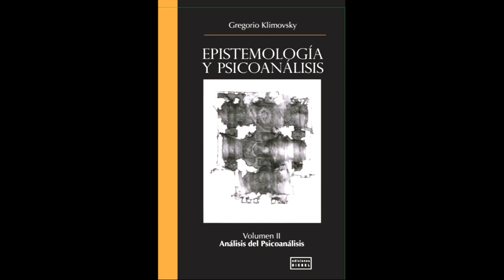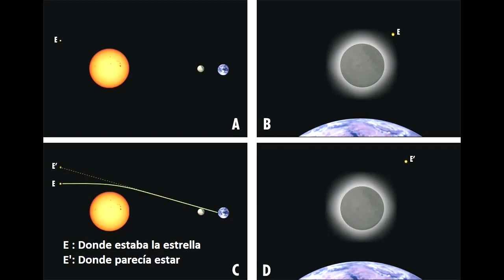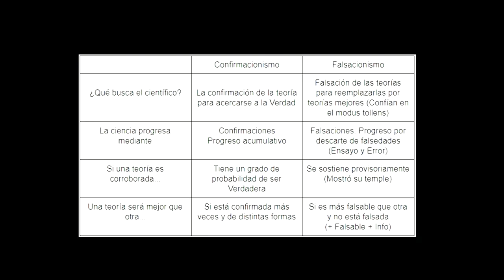FALSACIONISMO de Karl Popper Ejemplos (2da parte) 🛑 - CURSO IPC #22 IPC CBC UBA - Catedra Miguel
¿Cuál puede ser la línea de demarcación entre lo que definimos como ciencia y lo que definimos como pseudociencia? ¿La evidencia empírica? Afirmar esto sería un error dado que las pseudociencias pueden contrastarse y se han visto corroboradas en varias oportunidades.
Pero si la ciencia a menudo se equivoca y la pseudociencia a veces da con la verdad ¿Qué hace tan especial a la Ciencia? ¿Por qué hay que creerles a los científicos? ¿Cómo podemos diferenciar a la Ciencia del resto de actividades intelectuales?

Capítulos
00:00 Progreso científico
02:58 ¿Qué pasa con las teorías corroboradas?
05:05 ¿Y con las teorías refutadas?
06:24 Críticas a la Pseudociencia
07:35 Ejemplos de teorías infalsables
09:51 Experimento de Eddington
11:54 Falsable ≠ Falsado
12:24  Grado de falsabilidad y progreso científico

BIBLIOGRAFIA UTILIZADA:
Bradie, M. (1986), "Assessing evolutionary epistemology": Biology and Philosophy, l, pp. 401- 460.

Brown, H. (1977), La nueva filosofía de la ciencia, Madrid, Tecnos, 1983.

Campbell, D. T. (1974), "Evolutionary Epistemology", en P. A. Schilpp (ed.), The Philosophy of Karl Popper, Open Court, La Salle, Illinois, pp. 413-463.

Carnap, Rudolf (1992), Autobiografía intelectual, Barcelona, Paidós.

Carnap, Rudolf (1950), Logical Foundations of Probability, Chicago, University of Chicago Press.

Guiber Nair Teresa y Caruso Elisa "Temas Kuhnianos"

Hempel, C. G. (1945), "Studies in the logic of confirmation", en C. C:. Hernpel (1965), pp. 3- 51.

Mosterín Jesús Ciencia, filosofía y racionalidad, Madrid, Gedisa

Moulines C. Ulises Popper y Kuhn

Popper K.: La lógica de la investigación científica, Madrid, Tecnos, 1962.

Popper K.: Conjeturas y refutaciones, Bs.As., Paidos, 1972

Popper K.: Conocimiento objertivo, Madrid, Tecnos, 1974

Popper K.: El yo y su cerebro, Barcelona, Labor, 1993

Popper K.: Búsqueda sin término, Madrid, Tecnos, 1994